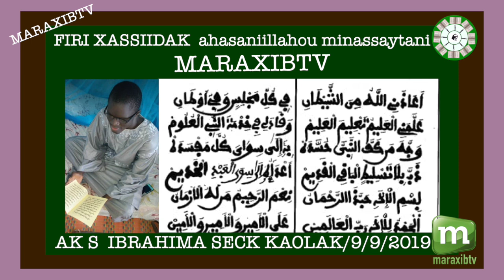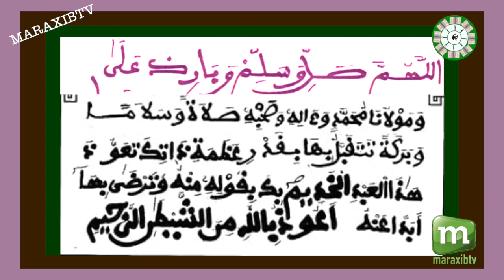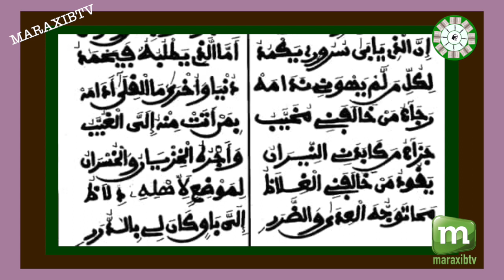FIRI XASSIIDAK ahasaniillahou minassaytani AK S IBRAHIMA SECK KAOLAK:9:9:2019